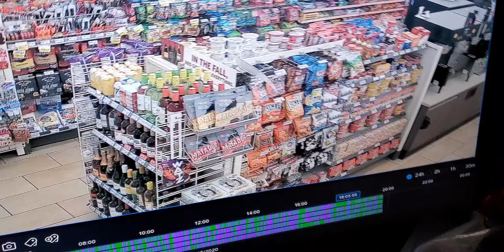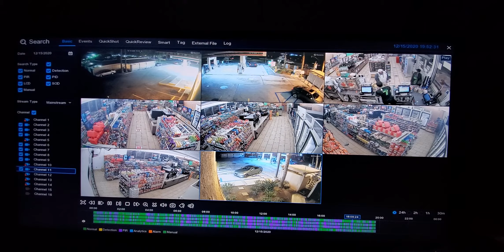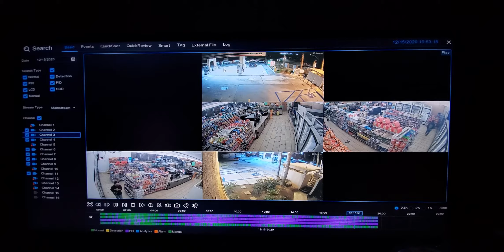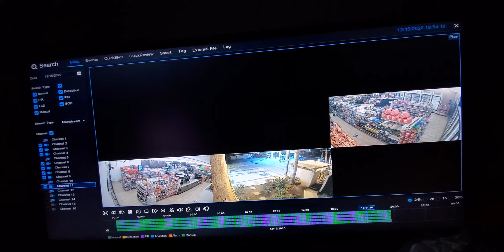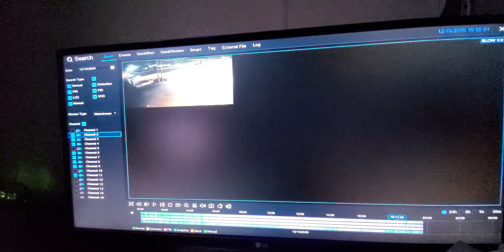beer shoplifting couple